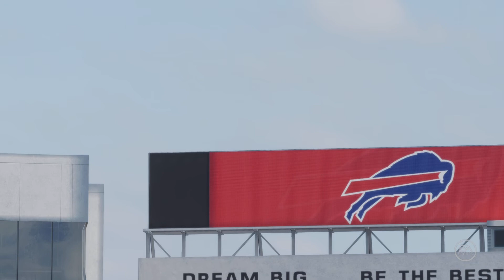Lions (7-8) vs Bills (10-5): Season 3 - Week 16: QB mash-up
Hostetler: 11 for 17, 197 yards, 1 TD, 2 INTs. Kelly: 12 for 21, 181 yards, 3 TDs. Rushing: Thomas: 10 for 23 yards. Sanders: 8 for 29 yards. Sims: 5 for 13 yards. Receiving: Leonard Thompson: 3 for 35 yards, 1 TD. Lofton: 3 for 109 yards, 1 TD. Sanders: 3 for 27 yards. Charlie Sanders: 3 for 32 yards. Thurman Thomas: 2 for 41 yards. Edmunds: 3 solo, 2 assisted tackles. Schmidt: 2 for 4 tackles.